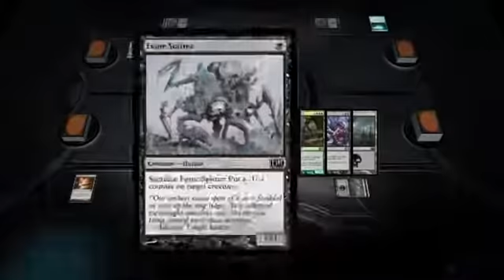DOTP 2013: Super Fast Mill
yeah this game goes really fast... enjoy